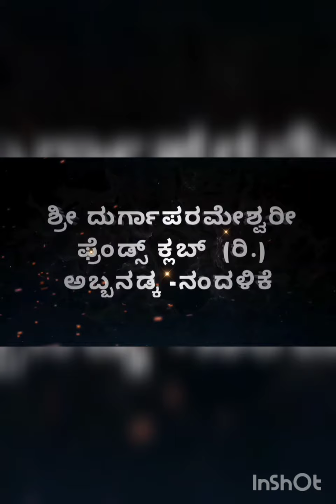ನಂದಳಿಕೆ ಅಬ್ಬನಡ್ಕ ಫ್ರೆಂಡ್ಸ್ ಕ್ಲಬ್ ನ ನೇತೃತ್ವದಲ್ಲಿ ಜರಗಿದ 50 ಆನ್ಲೈನ್ ಕಾರ್ಯಕ್ರಮಗಳ ವಿವರಗಳು.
ನಂದಳಿಕೆ ಅಬ್ಬನಡ್ಕ ಶ್ರೀ ದುರ್ಗಾಪರಮೇಶ್ವರಿ ಫ್ರೆಂಡ್ಸ್ ಕ್ಲಬ್ (ರಿ.)